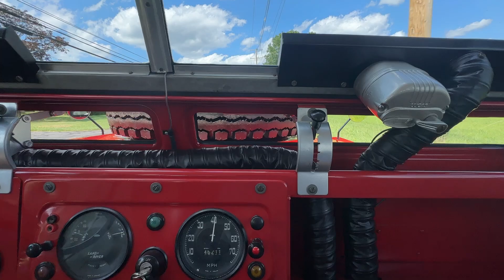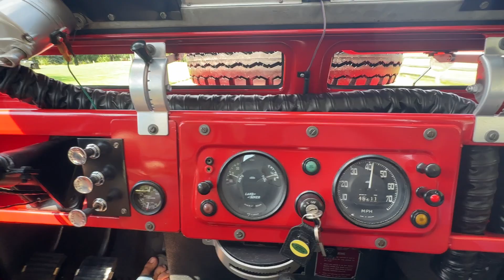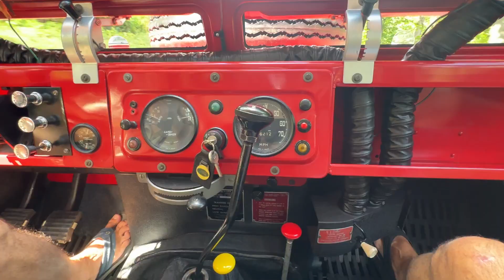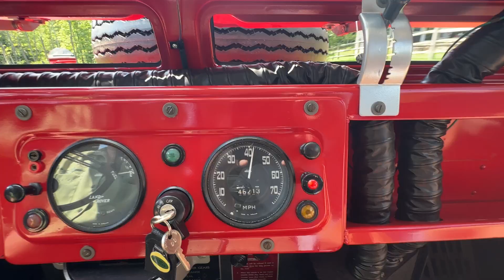1965 Land Rover Safari LR-69 88 Wagon Driving Video 1